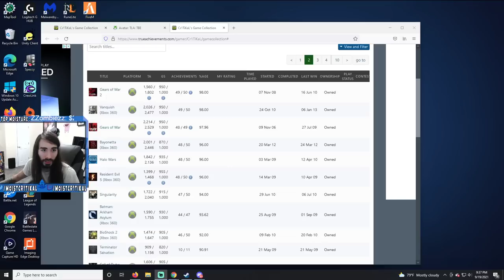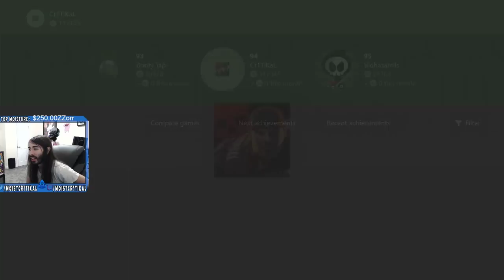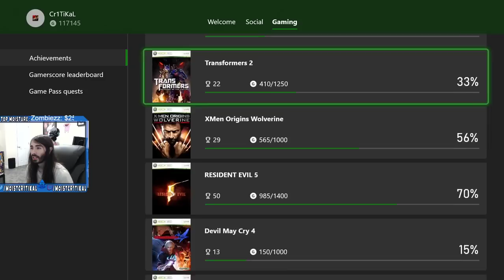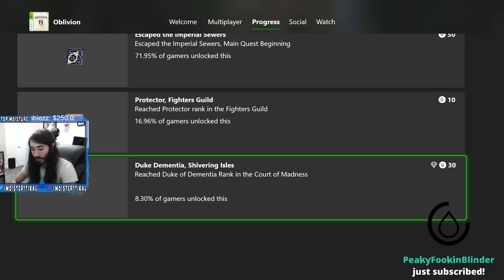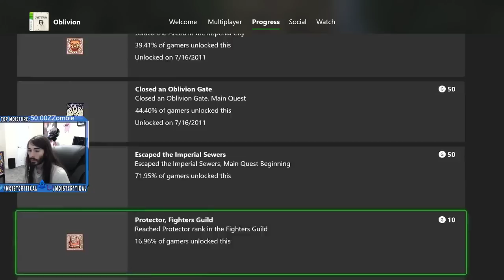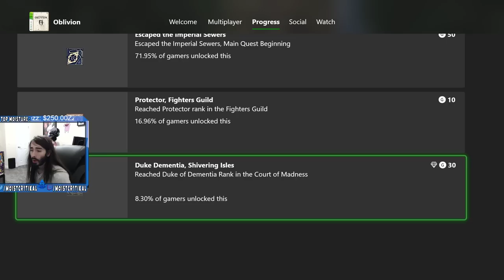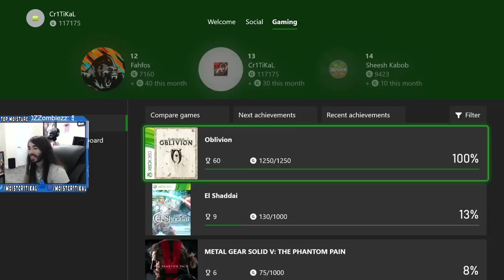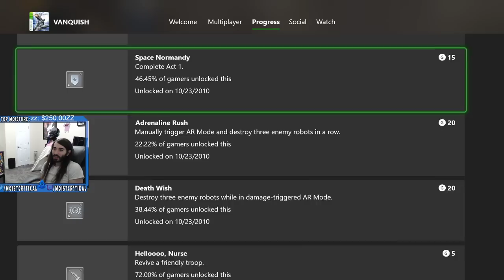moistcr1tikal Twitch Stream Sep 20th, 2021 [The Elder Scrolls IV Oblivion]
Games Played: The Elder Scrolls IV Oblivion
Stream Title: Let me run something by you